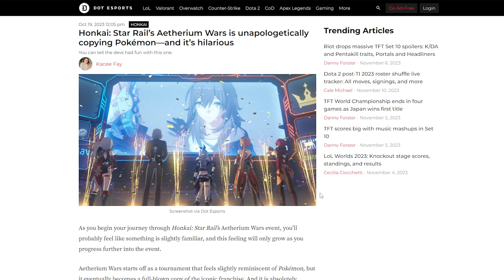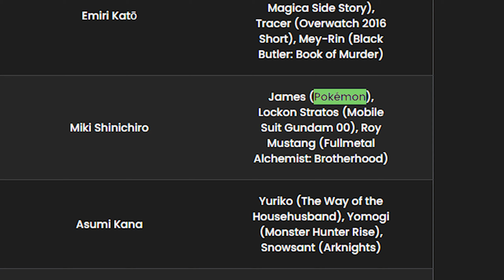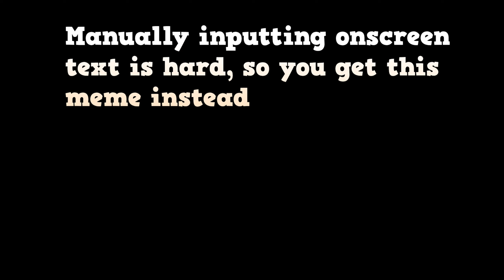Hoyoverse Completely Ripped Off Pokemon, And It Was The Best Decision They Ever Made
I wonder if Nintendo will sue? Either way, this event was honestly one of the most enjoyable gaming experiences I've ever had!

Honkai: Star Rail - Hoyoverse